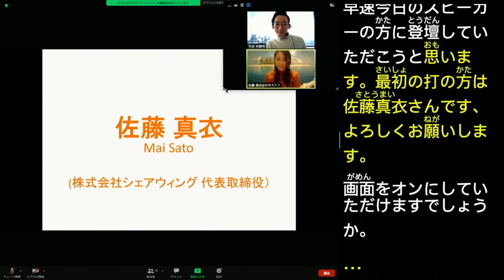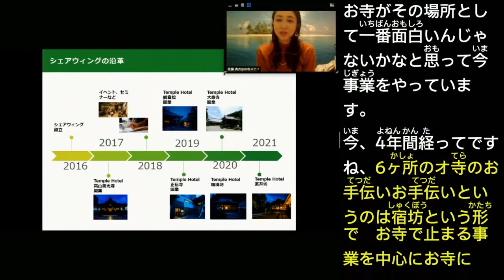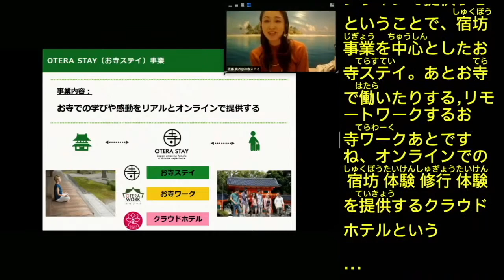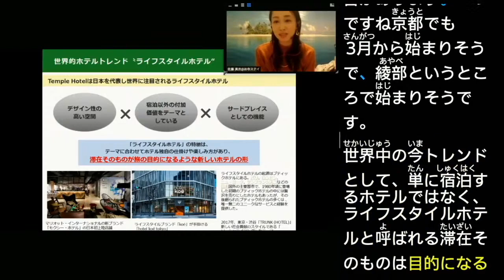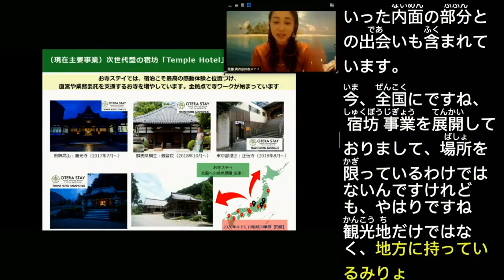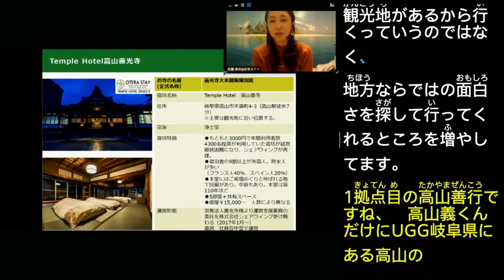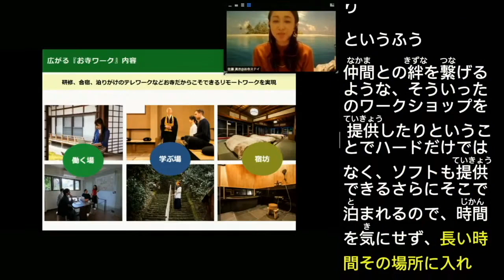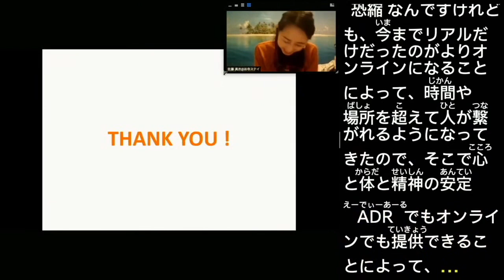【0120】Vol.109_Mai Sato